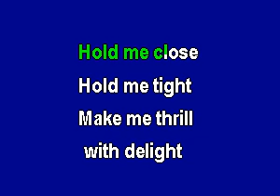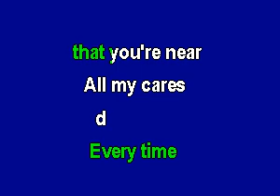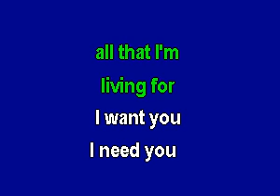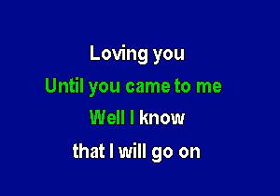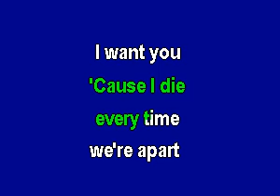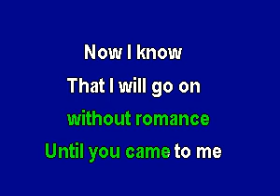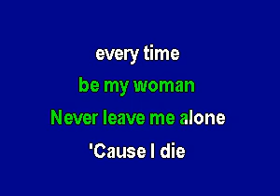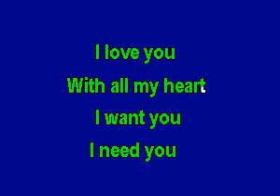NTPPS03 1194 Presley, Elvis I Want You, I Need You, I Love You [karaoke]